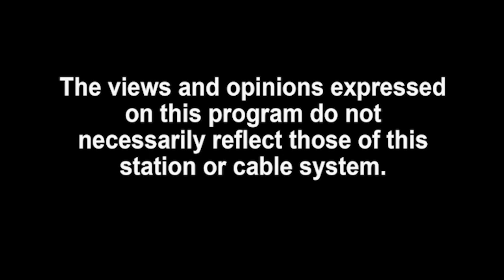Ways & Means Committee of the RTM Meeting 03/06/2024